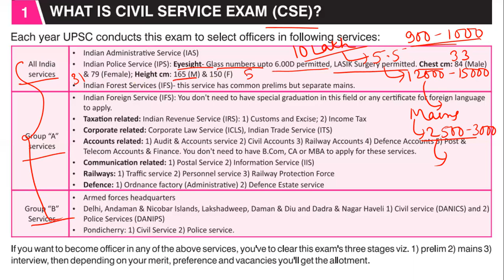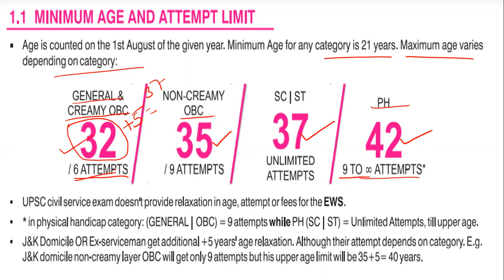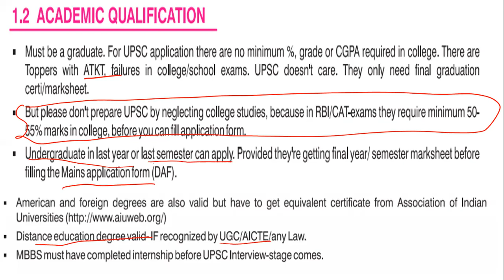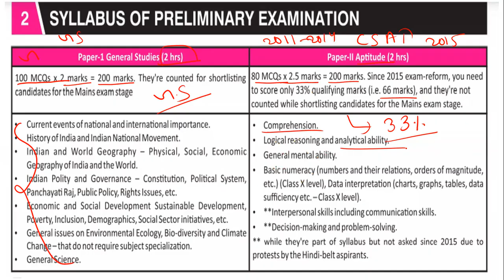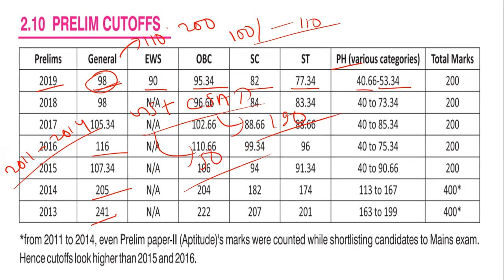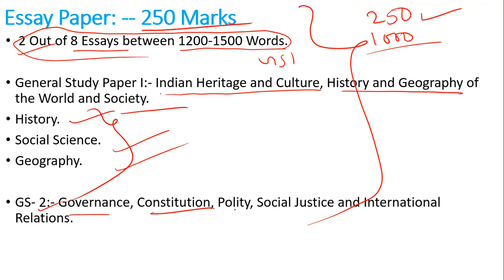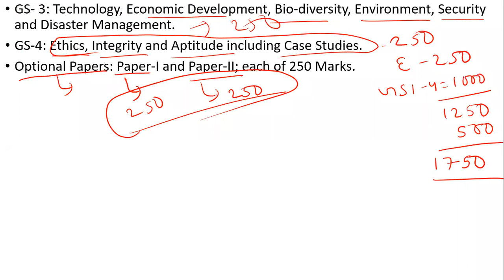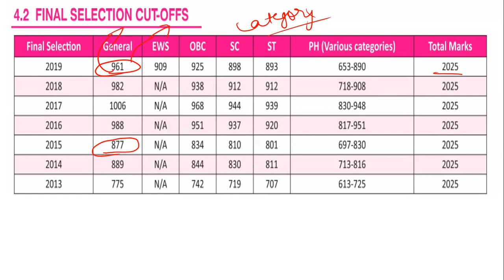All about UPSC Civil Service Exam for Beginners||UPSC CSE: Attempts, Age, Criteria, Syllabus, Papers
This video is made for Beginners, who are aspirants for UPSC. In this video, I have discussed everything about the UPSC exam.
The video includes Pattern, Cutoffs, Syllabus, Minimum age, Maximum age, Attempts, Papers and all other information.